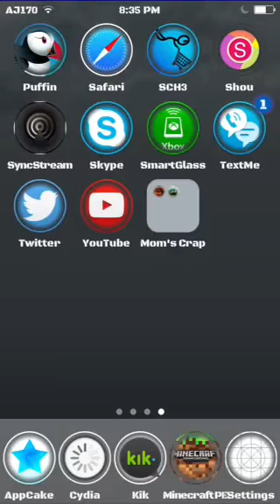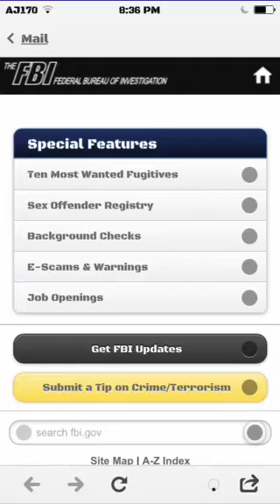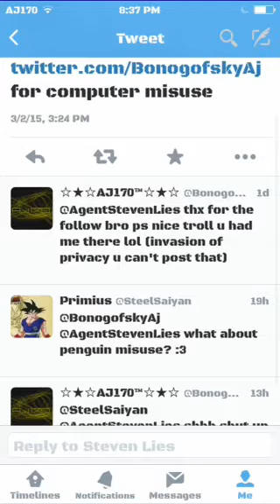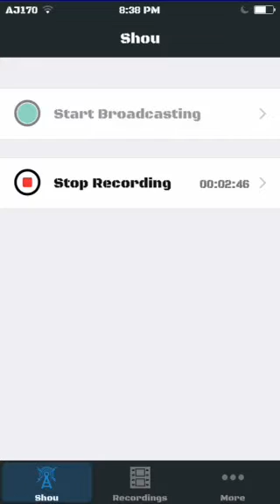I got trolled!!! Scared the sh*t out of me!!!